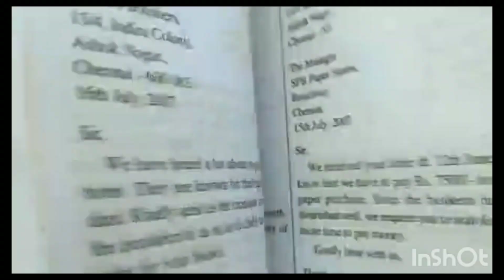Patient M The man who started seeing the world backwards after being shot in the head#youtube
head injury, head injury symptoms,head injury icd 10,head injury assessment
,head injury rehabilitation,head injury treatment,head injury concussion,head injury in toddler,head injury protocol

,why do a ecg on a head injury patient

what defines a severe head injury

you feel cold after head injury

what is a head injury

what is a small head injury called

head injury

head injury criterion

head injury (soundgarden song)

head injuries

head injuries (band)

head injuries in the australian football league

head injuries in boxing

head injuries in american football

head injuries, penetrating

head injury

head injury icd 10

head injury symptoms

head injury concussion

head injury nfl

head injury assessment

head injury association

head injury association medisked

head injury advice

head injury car accident settlement

head injury attorney